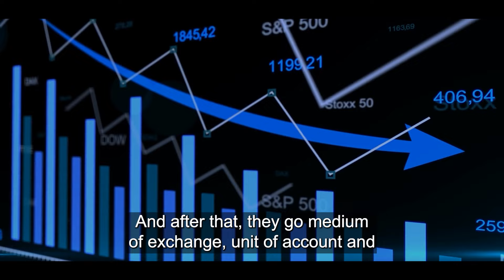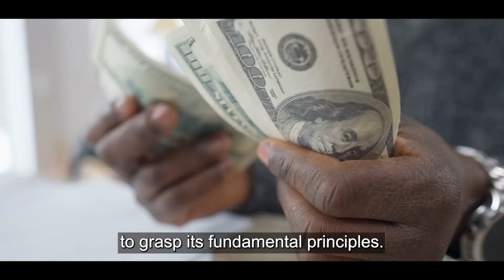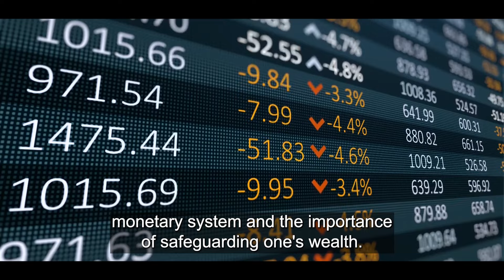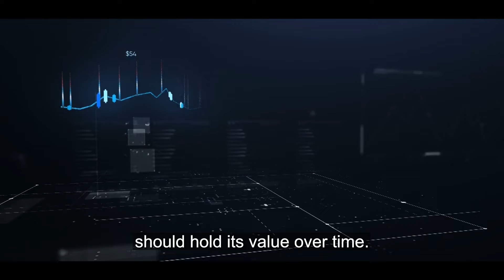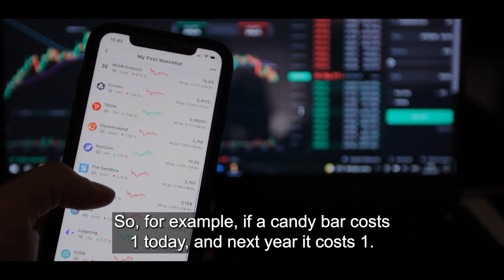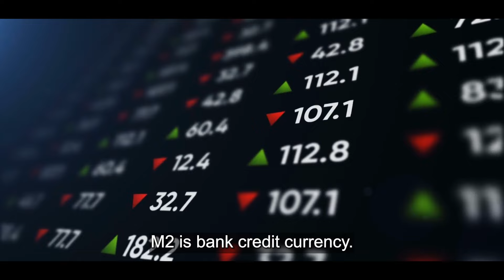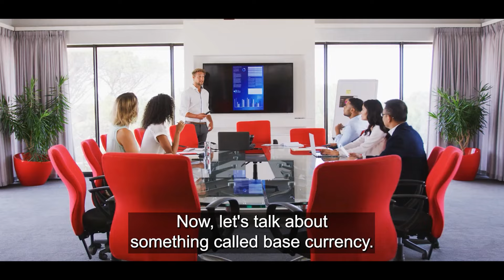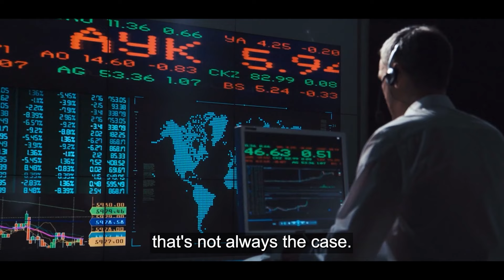"I'm EXPOSING the Whole Damn Thing" - Mike Maloney | Gold Silver Price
Mike Maloney is an American author, precious metals investor, and advocate for sound money principles. Mike is a well-respected voice in the precious metals investing community and has played an important role in educating the public about the value of sound money principles.